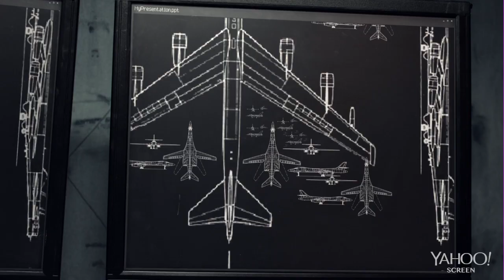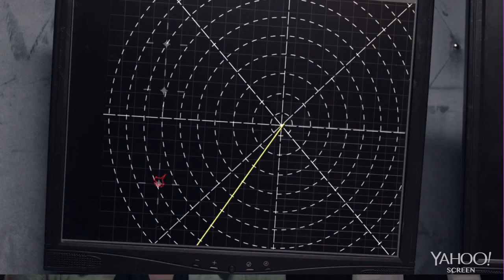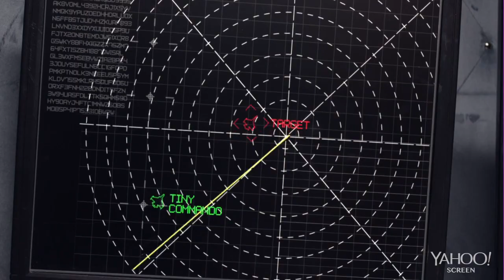Tiny Commando Episode 11 - Clash of The Tinies (Part 1)